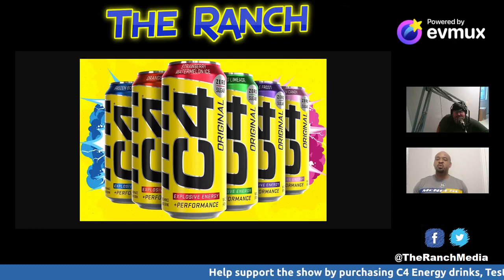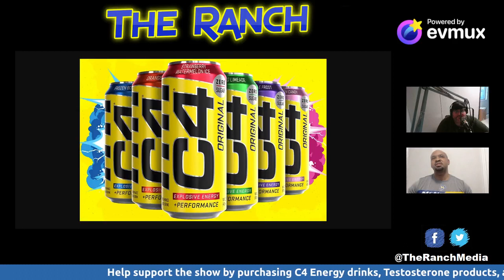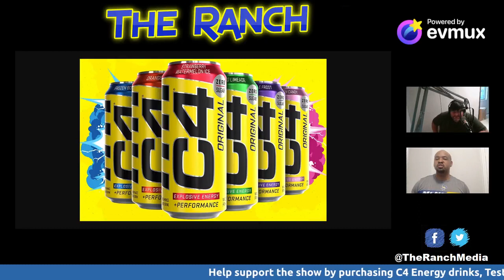Former McNeese Cowboy Running Back Aaron Pierce Interview // THE RANCH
Former McNeese Cowboy running back Aaron Pierce joins us LIVE on The Ranch. We'll talk about great memories from his playing career, the Alcorn State game, and his son, Mason Pierce, playing for McNeese.